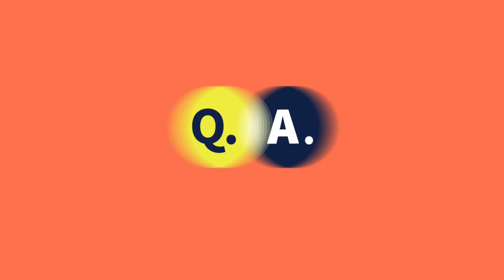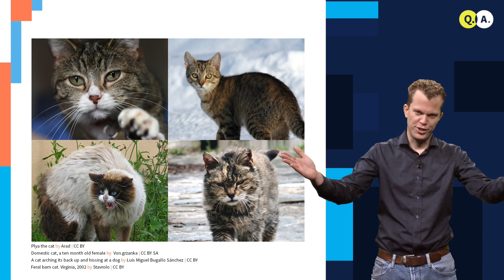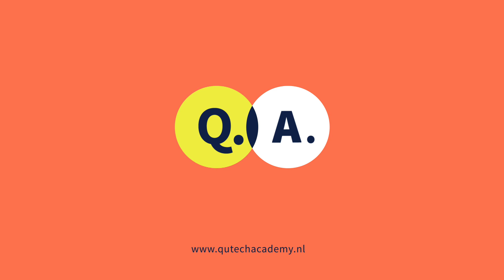Quantum Machine Learning | QuTech Academy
Video: Quantum Machine Learning

Do you want to learn more about Quantum Computers and the Quantum Internet?